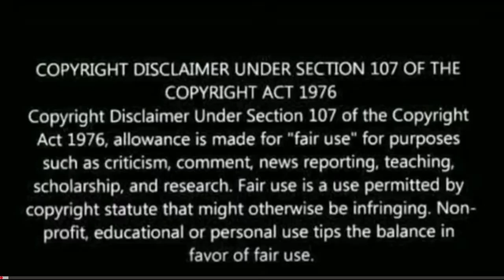ATTACK movie John Abraham Intro Fight Scene Reaction | John Abraham,Jaqueline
attack hindi movie
attack movie
attack john abraham movie
john abraham attack movie
attack movie scenes
attack movie songs
attack scene reaction
attack intro scene
attack opening scene
attack interval scene
attack climax scene
attack fight scene
attack reaction
John Abraham fight scene reaction
John Abraham mass fight scene
John Abraham movies